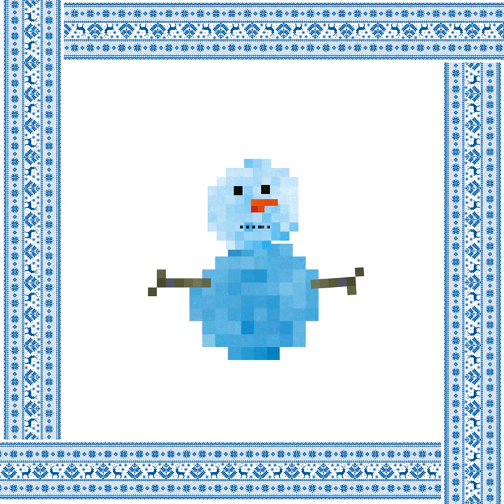Y'a pas que les grands qui rêvent (feat. Brice Fournier, La Chorale Des Enfants Malades De...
Y'a pas que les grands qui rêvent (feat. Brice Fournier, La Chorale Des Enfants Malades De Paris S/Seine) · Samuel Rozenbaum · Brice Fournier · La Chorale Des Enfants Malades De Paris S/Seine

L'étrange Noël de monsieur Sam

Composer: Jean-Pierre Millers
Lyricist: Guy Carlier